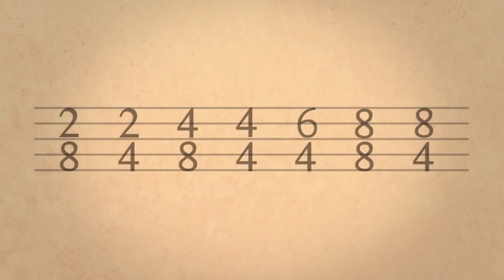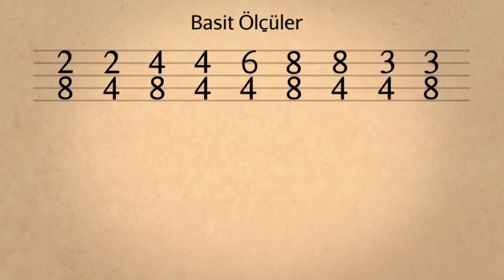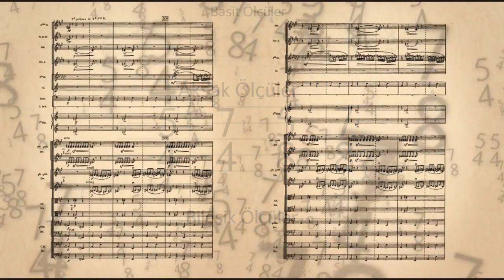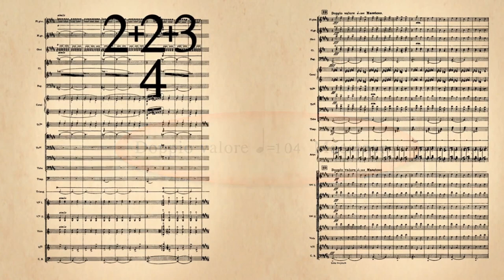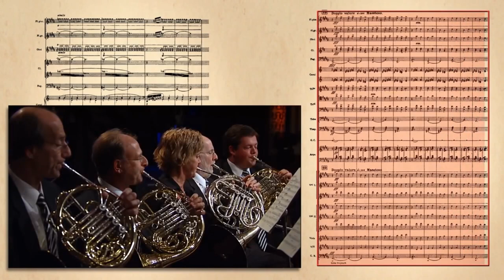Ders 5: Zaman İşaretleri Tekrarı: Basit, Bileşik ve Aksak Ölçüler (Müzik)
50 dilde 120 milyon öğrencinin faydalandığı, dünyanın en büyük ücretsiz öğrenme platformu Khan Academy’de, matematikten sanat tarihine, ekonomiden fen bilimlerine, basit toplamadan diferansiyel denklemlere, ilkokul seviyesinden üniversite seviyesine her yaş için binlerce ders videosu, konu anlatımı, soru çözümü, interaktif alıştırma ve daha fazlasına tamamen ücretsiz ve reklamsız olarak ulaşabilirsiniz.

Lesson 5: Review of time signatures – Simple, compound, and complex